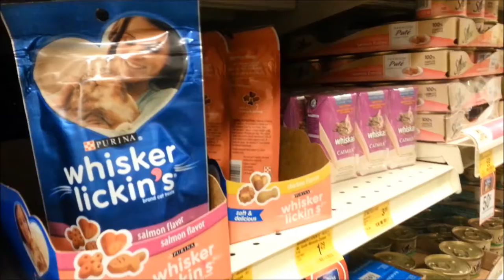Foster Kitten Mom Vlog!